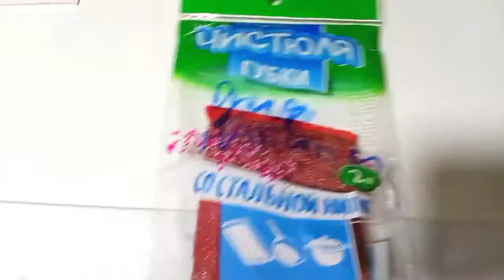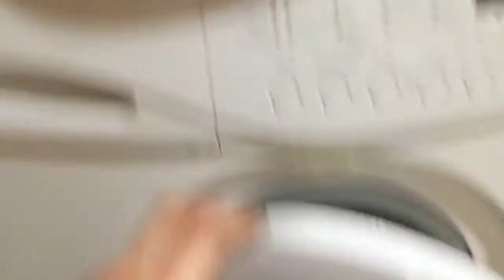КАК УБРАТЬ НАКИПЬ НА ЛЮКЕ (СТЕКЛЕ) В СТИРАЛЬНОЙ МАШИНЕ. ✓ ПОЧИСТИТЬ ЛЕГКО, ДАЖЕ ДЕВУШКА СМОЖЕТ